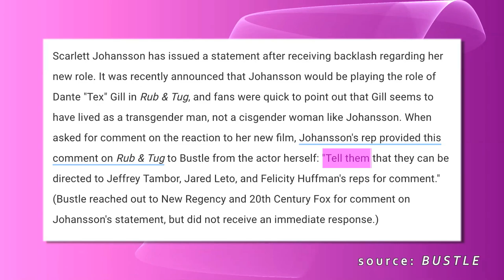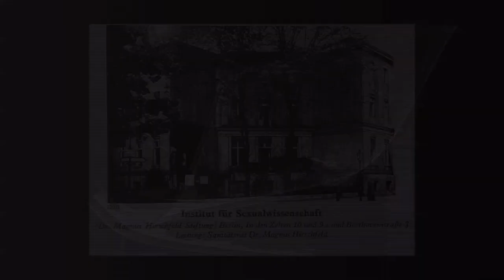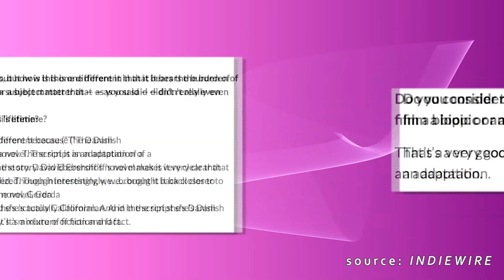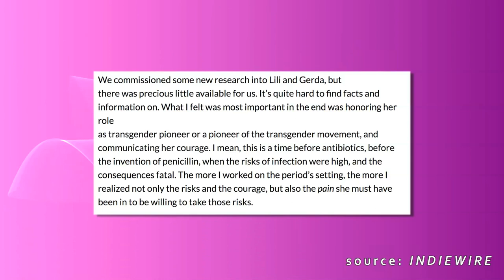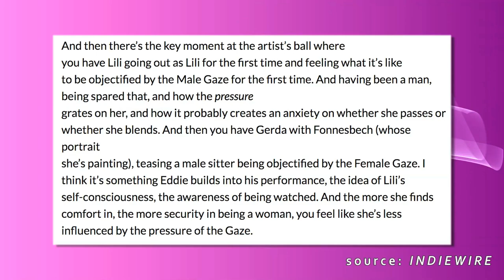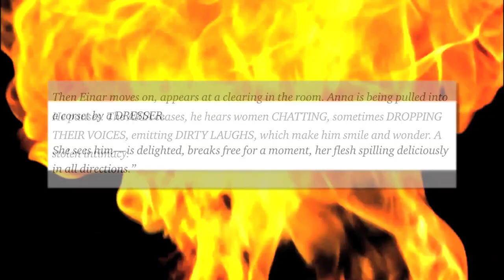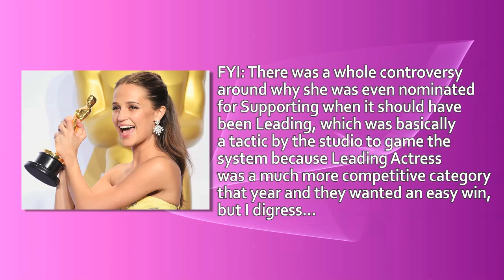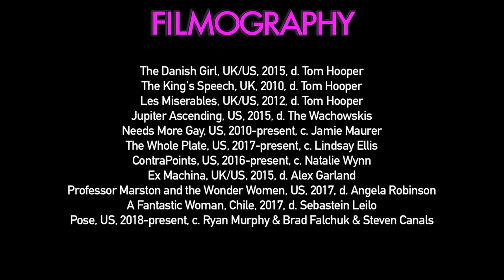Why The Danish Girl is a Bad Trans Story | Alternative Lens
The Danish Girl attempted to tell the true story of Lili Elbe. Instead, they ended up reinforcing every transgender stereotype in the book.